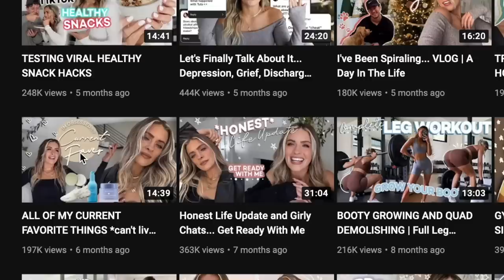FAVORITES I NEVER WANT TO LIVE WITHOUT | Monthly Faves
CURRENT MUST HAVE FAVORITES for Spring!

Free 7-day trial to see if it's a good fit for you 🖤

AMAZON FAVORITES

THE FAVORITES:

00:00 Intro

00:38 Hot Girl Walk Essentials
▪️ HANDS FREE BABY
▪️ Treat Bag for the Good GirlS and Good Boys

2:47 THE Perfect Sunscreen
▪️ MILKY Sunscreen

4:06 Tinted Moisturizer
▪️ Positive Light✨

5:58 Life Changing
▪️ Wash Your Face with EASE

7:00 Gym Wear Faves

Adapt Animal Seamless Cycling Shorts
Court Blue | Black | Size Small

9:30 Good Pops 🍦🍊
10:14 BLOWOUT

11:29 Skin Barrier BFF
▪️ MY SKIN BARRIER IS SO HAPPY

12:50 Lip Liner Girly
▪️ Shades Rosewood and Taupe